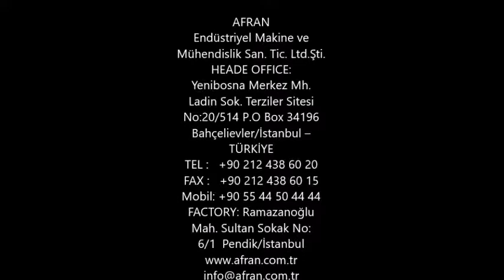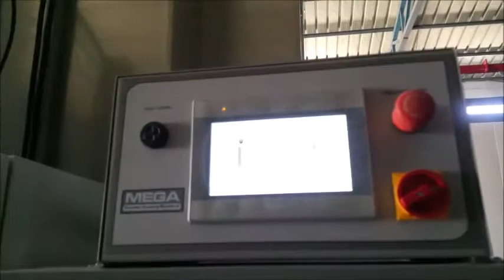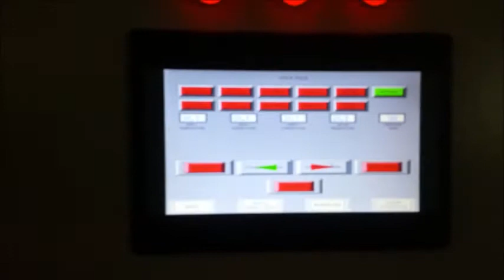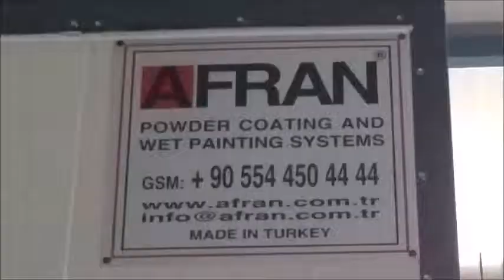AFRAN AUTOMATIC POWDER COATING LINE FOR ALUMINIUM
AFRAN Endüstriyel Makina, Sanayii’nin Türkiye' deki önemini ve geleceğini göz önünde tutan bir anlayışla özellikle elektrostatik toz ve yaş boya sektöründe hizmet vermek amacı ile kurulmuş yeni kuşak kuruluşudur.

Bugün yalnızca yaş boya ve elektrostatik toz boyama tesislerinde üreten ve ihtisaslaşan AFRAN, endüstriyel boya makinaları konusunda eksiksiz bir ürün yelpazesine sahip olup aynı sektörde üretim yapan başka firmalarla yüksek rekabet eden yerli firma durumundadır.

AFRAN, Mühendislik ve deneme AR-GE üretimin her kademesini kapsayan titiz bir kontrol mekanizması oluşturarak, sektörün ihtiyacı olan endüstriyel boyahanelerin ekipmanları. üretmektedir. Üretim teknolojilerinde her geçen gün yeni bir buluşa imza atan AFRAN müşterinin ihtiyacına tam cevap veren en son teknolojiyi kullanılmaktadır. Kaliteden ödün vermeden uyumlu fiyat dengesini her zaman göz önünde bulunduran AFRAN, devamlı maliyet analizleri yaparak ekonomik fiyat politikası oluşturmaktadır.

Müşterisinin ve isteklerinin küçüğünü, büyüğünü ayırmayan bir hizmet anlayışı ise firmanın ana felsefesidir. Bu düşünce ile AFRAN, Endüstriyel makine ve mühendisliğinin her zaman hizmetinde olmaktan kıvançlıdır.

AFRAN kurumu vizyonu ve gelecek büyüme planı ihracat alanında gelişmeleri değerlendiren

AFRAN endüstriyel makine ve mühendislik stratejik satış anlayışı sektörde yerleşmiş olan geleneksel ve artık günümüz beklentilerini karşılayamayan profilin aksine yüksek mühendislik prensiplerini baz alarak kurulan şirketimiz kurumsallaşma ve ürünlerinin sorumluluğunu sonuna kadar üstlenmede yeni bir hizmet ve sistem anlayışıyla yola çıkmıştır.

ÜRÜNLERİMİZ

BOX TİPİ FIRINLAR
EKSENEL KONVEYÖRLÜ FIRINLAR
TOZ BOYA KABİNLERİ
ELEKTROSTATİK TOZBOYAMA EKİPMANLARI
DALDIRMA TİP YÜZEY HAZIRLAMA TESİSLERİ
KONVEYÖRLÜ TİP TOZ VE YAŞ BOYA TESİSLERİ
SPREY HATLI TOZ VE YAŞ BOYAMA TESİSLERİ
YAŞ BOYA KABİNLERİ
ALÜMİNYUM AHŞAP DESEN FIRINLARI
ALÜMİNYUM YAŞLANDIRMA FIRINLARI
ÖZEL PROJELER

AFRAN. is a new generation company established to provide a new understanding in manufacturing technology by its 10 years of industry experience. Company staff, who has given direction to the manufacturing and marketing portfolio of the companies that hold Turkey’s dynamic potential for production, has been met under the name of AFRAN in order to continue the path in a different vision in accordance with the principles of quality and service.

In contrast to the profile which traditionally have settled and now cannot meet expectations of today, our company has been established in the base of high-engineering principles and has started the way with a new understanding of system and service that fully institutional and assuming the responsibility of products to the end.

Our Company is not only a commercial organization, it also presents  the best solutions to meet very different customer requirements for wet & powder painting process from the project and design phase to the special customer needs. Our Company have taken a strong position in the sector in stages of manufacturing and assembly, and has presented a targeted and high quality sector approach, which is mostly needed in our country, to the customers.

Our Company, existed by using its own resources, with its reliable commercial and financial structure, has been launching successful projects both in domestic and abroad markets without compromising on quality.

OUR MANUFACTURE PRODUCTS

-BOX TYPE OVENS
-OVENS WITH AXIAL CONVEYOR
-POWDER SPRAYING BOOTHS
-DIPPING TYPE SURFACE PRETREATMENT LINES
-ELECTROSTATIC POWDER COATING EQUIPMENT
-AUTOMATIC POWDER & WET PAINTING SYSTEMS
-POWDER & WET PAINTING LINE WITH SPRAY PROCESS
-WET PAINTING BOOTHS
-ALUMINIUM WOOD EFFECT APPLICATION LINES
-ALUMINIUM AGING OVENS
-SPECIAL DESIGNS

AFRAN Endüstriyel Makine ve Mühendislik San. Tic. Ltd. Şti.
 HEADE OFFICE: Merkez Mh. Ladin Sok.
Yenibosna-Bahçelievler/İstanbul – TÜRKİYE
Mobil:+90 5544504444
 FACTORY: Ramazanoğlu Mah. Sultan Sokak No: 6/1  Pendik/İstanbul